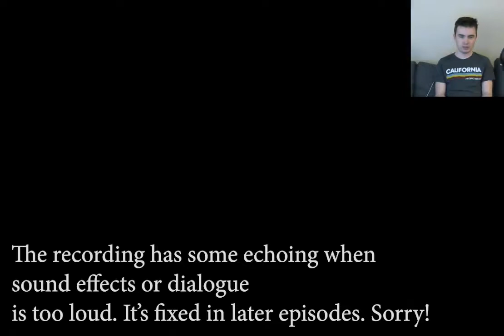The Emperor's New Groove - (Part 1) Basic Llama Biology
Don't worry. There will be more Vexx and Destroy All Humans... but I had to show you this crazy game. Sorry about the echo. We fix it in later episodes, I promise!